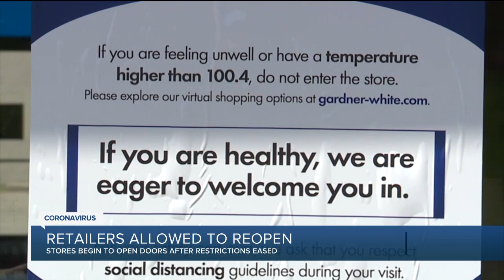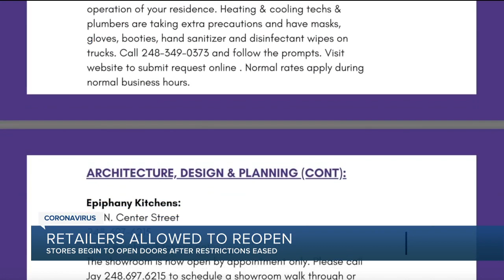Retail stores & auto dealers can reopen in Michigan today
Retail stores and auto dealerships in Michigan are able to open on Tuesday after Gov. Gretchen Whitmer signed an executive order last week.